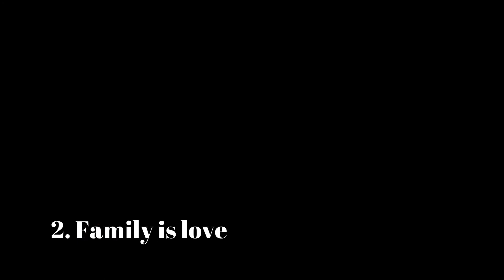Intro Video || Faith S.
This introduction video shows my interests on why I started vlogging. I hope you guys will enjoy.